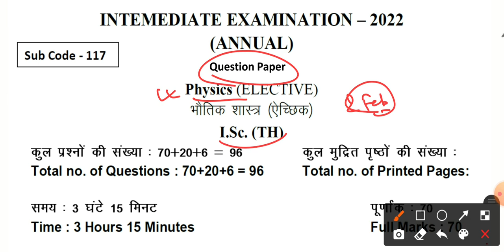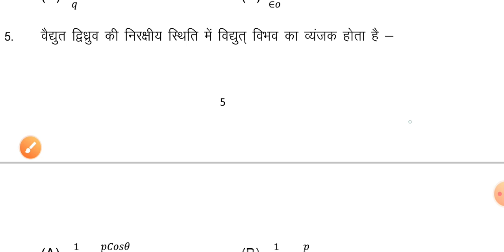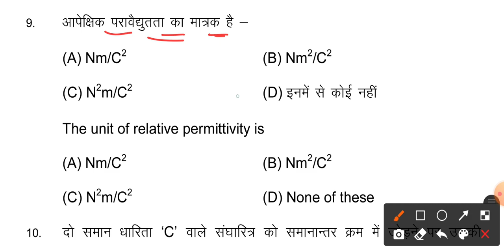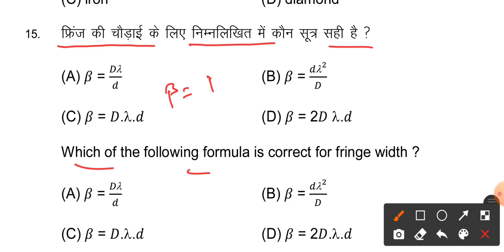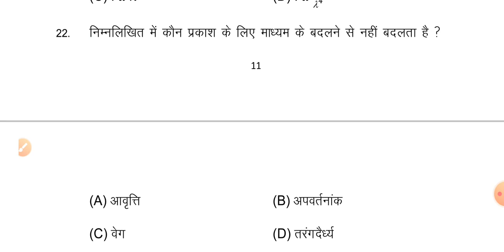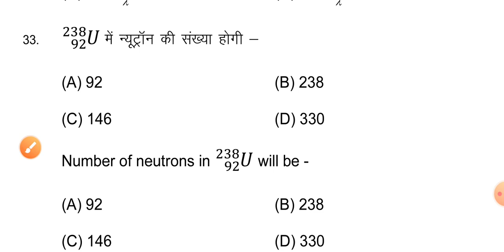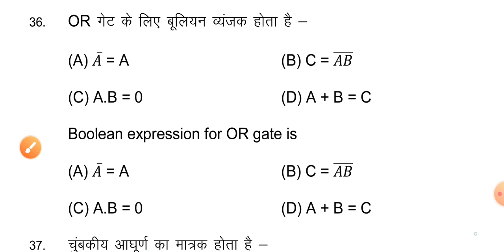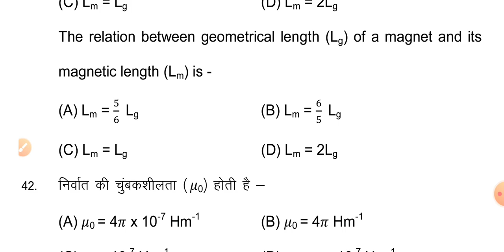12th Physics Viral Objective Question 2022, Bihar 12th Exam 2 February Physics Ka Viral Question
12th Physics Viral Objective Question 2022, Bihar 12th Exam 2 February Physics Ka Viral Question
12th Physics Important Objective Question, Class 12th Exam Physics - भौतिक विज्ञान Model Set Paper
12th Physics Most vvi objective Question, 2 February 2022 BSEB 12th Physics Viral Objective Question
Class 12th Physics Ka Most Imp Objective Question, BSEB 12th Exam 2022 Physics Model Set Question
12th Physics Important Objective Question, Class 12th Exam 2022 Physics ka Objective Model Set

👉👉🔥12th All Subject Study Material Chapter Wise With Official Model Set Papers Download

12th board exam 2022 physics ka objective,
bihar board 12th exam 2022 physics vvi objective mcq question,
class 12th board exam 2022 physics ka important objective type question,
bseb 12th exam 2022 physics ka important type objective question,
Bihar board 12th exam 2022 physics ka model papers,
12th exam 2022 physics ka model set paper,